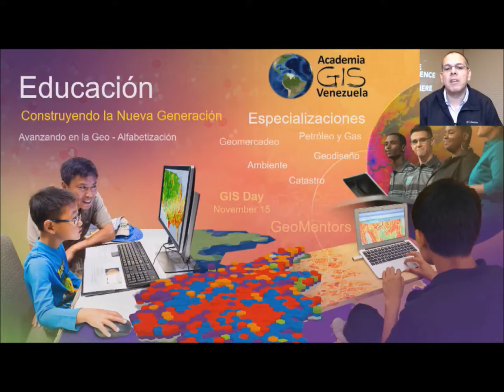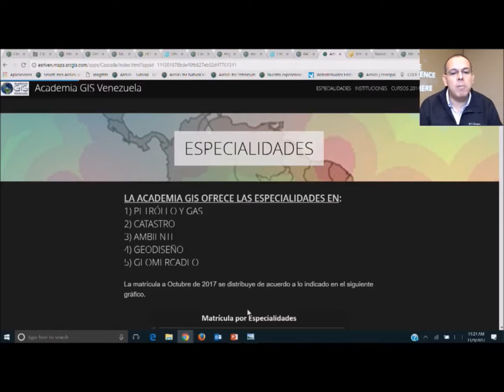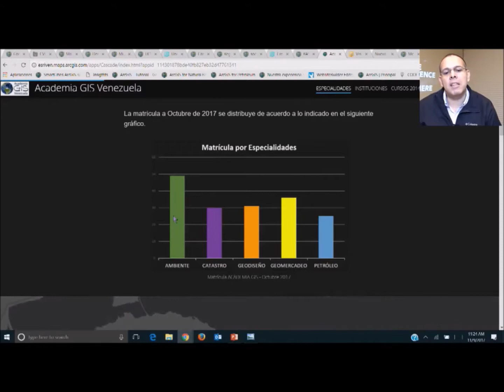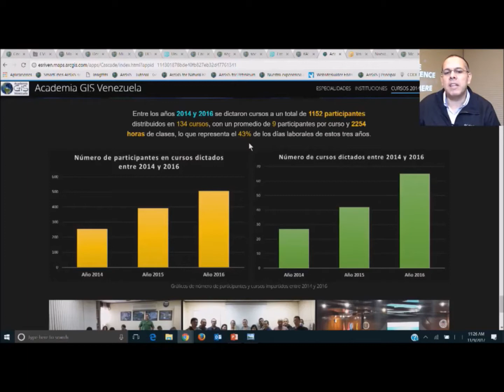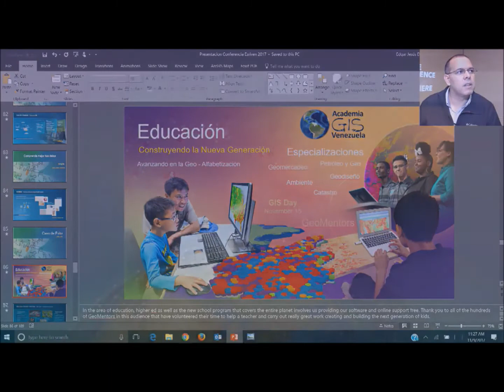10 Academia GIS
Academia GIS. Edgar Diaz. Gerente General. Esri Venezuela